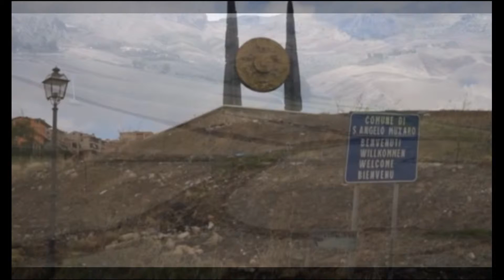FOTO DI SANT'ANGELO INTERNET